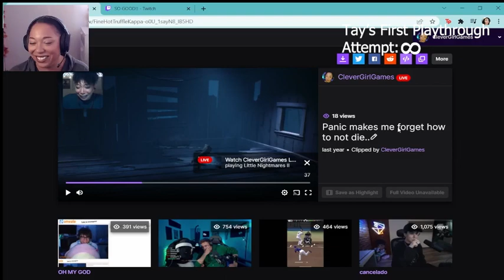🎉 Anniversary Stream! 🎉 Little Nightmares 2: Part 1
Almost a year to the day of my first ever stream, which happened to be Little Nightmares 2! Fueled by tea and biscuits, we actually finished the game in one sitting. Enjoy! 😋